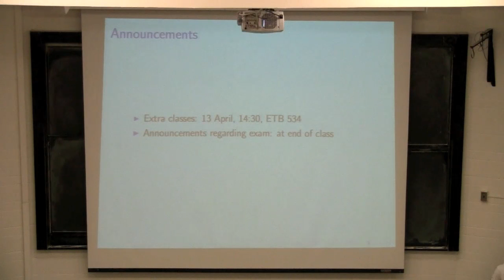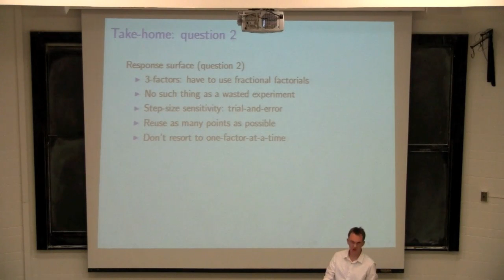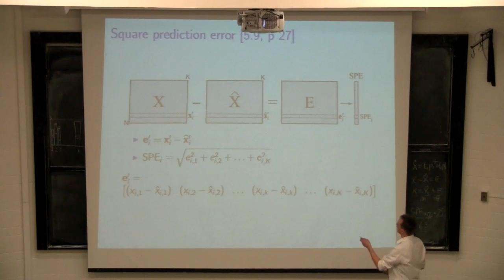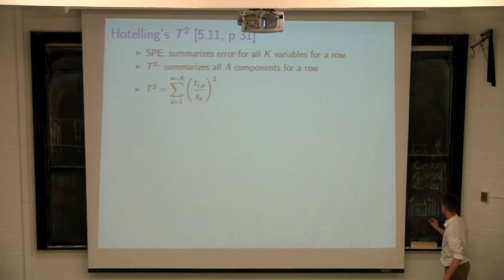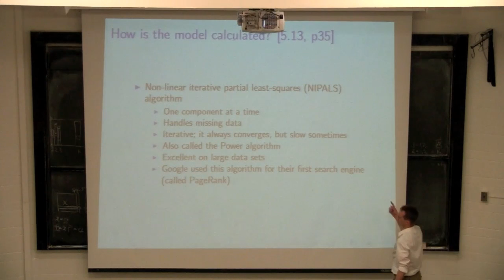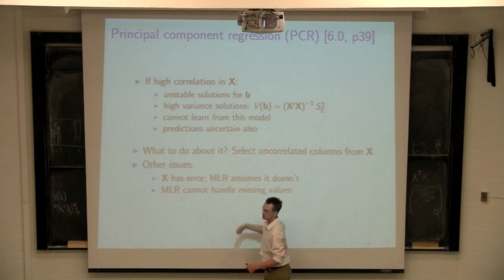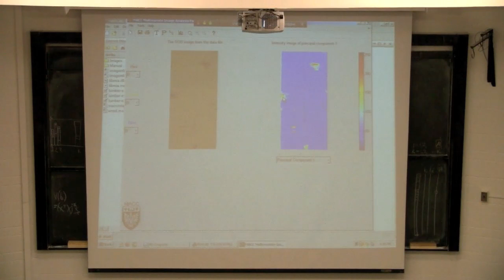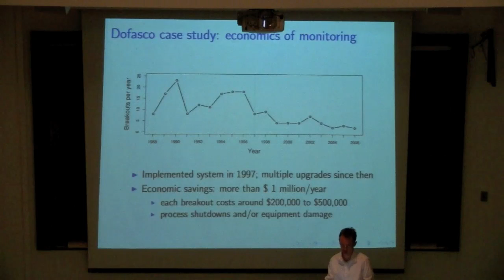4C3 2010 Class 12A